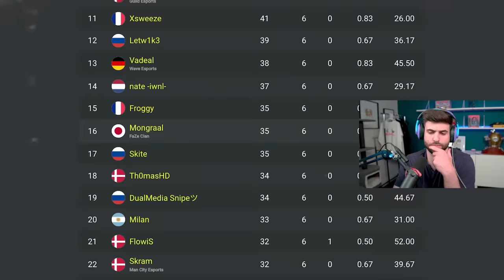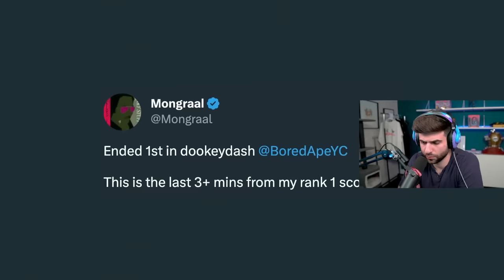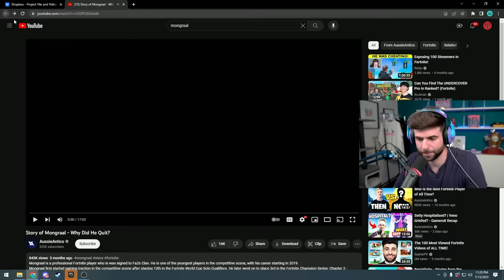Reacting to the Story of Mongraal!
Today I wanted to watch and give my thoughts on the Story of Mongraal by the legend  @AussieAntics   AKA AussieAntiques. Enjoy!

🌟 Socials 🌟